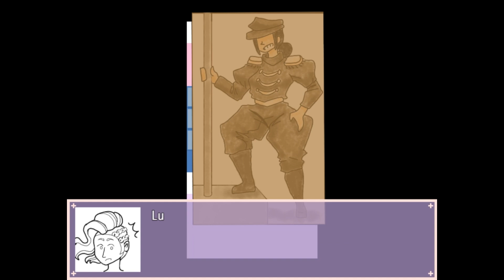Curse you, hospital! ENG part 1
The game is available for free on itchio.
There are 4 endings and a hidden bonus room. The game takes about 1 hour.